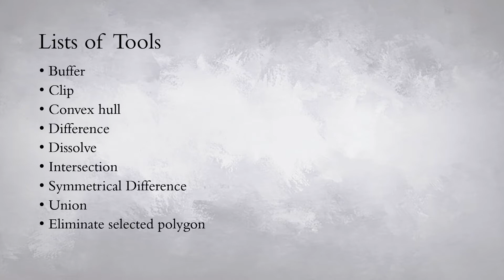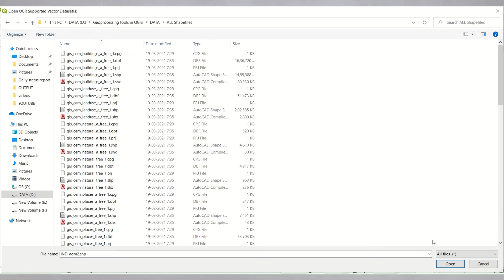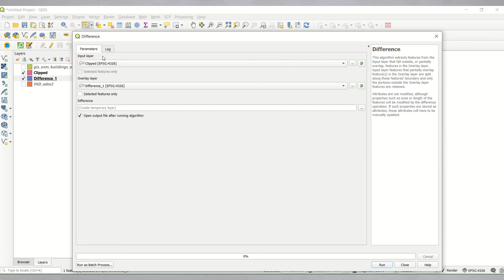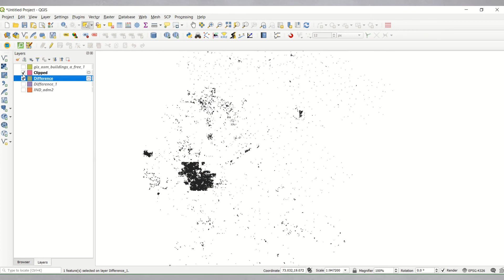Demo by Sneha Syamprasad | QGIS - Geoprocessing Difference Tool - Part_4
Welcome to TargetOne Channel!

1. Geoprocessing Difference tool.
2. Vector Data.
3. point, line, polygon
4. GIS Data
5. Data extraction